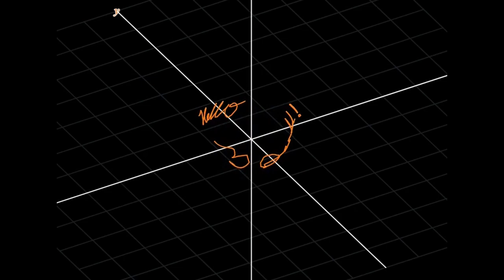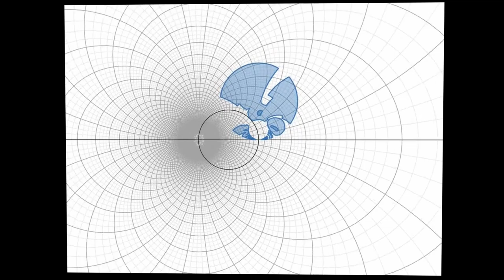Möbius transformation and Steiner's Porism in desmos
A Möbius transformation is obtained by an inverse stereographic projection of the complex plane onto a sphere in R³, followed by a rigid motion of the sphere and a stereographic projection back to the plane.